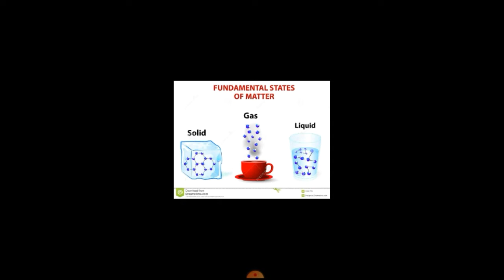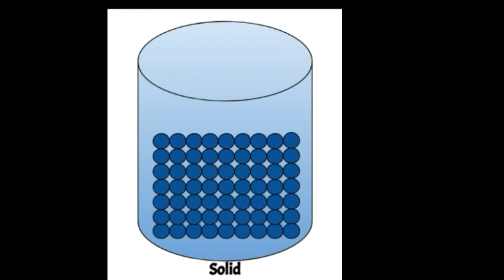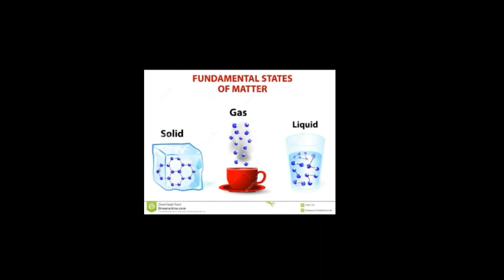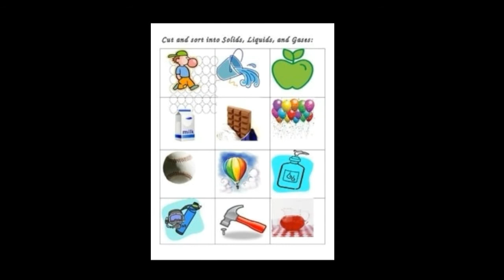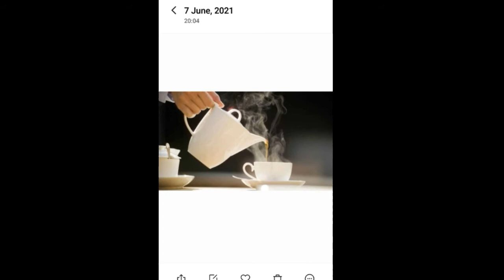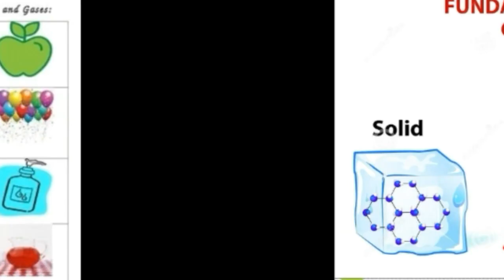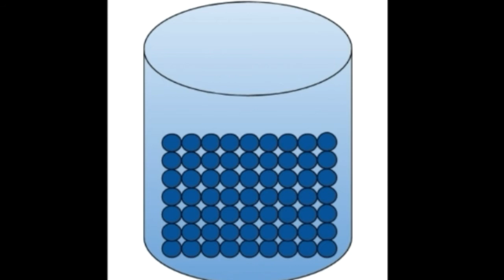ધોરણ:-૭ વિષય:- વિજ્ઞાન (પદાર્થ વિજ્ઞાન) પાઠ:-૧ પદાર્થના ગુણધર્મો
પદાર્થ ના ઘન , પ્રવાહી અને વાયુ સ્વરૂપ વિશે માહિતી